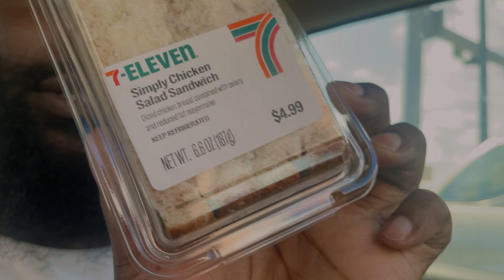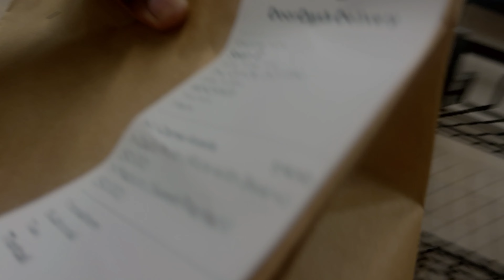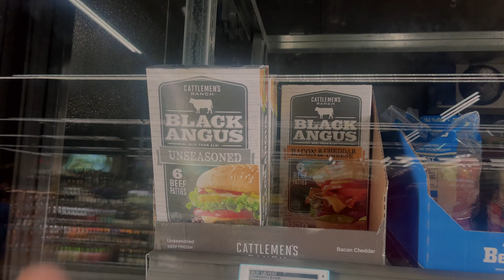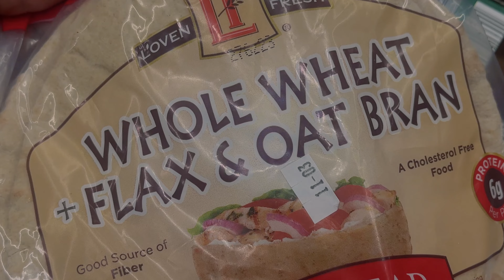DOORDASH IS A SCAM?!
Hey Y'all!
Welcome back to another vlog, and today we are working for DoorDash for a DAY!

This is something I have actually wanted to try for a minute now, and It was so fun to travel throughout the city, seeing all the different places that people love to eat at.

I picked up food from the following restaurants:
- Yambo Restaurant
- Vale Foods
- L'auberge Haitian Restaurant

This was definitely an experience that I will not forget, and I it has made me EXTREMELY grateful for everyone that DoorDashes. I APPRECIATE YOU! ❤️

FOLLOW ME DOWN AT THE PEOPLE SOCIAL MEDIA